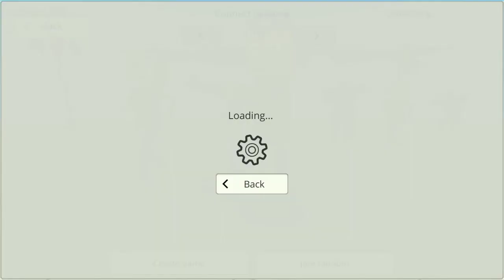Sandbox2 chickens Teamfight | memeswars multiplayer game | jordar fight wala gameplay video...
About this game and video:-
Memes wars - multiplayer sandbox, do what you want!

-  Open world, do what you want
-  It’s a multiplayer game, play with friends and other players around the world
-  More than 30 cars, tanks, motorcycles, helicopters
-  Inventory with hundreds of objects
-  Different maps
-  3 modes in multiplayer: Teamfight, Dogfight, Sandbox
-  No limits, it’s a real sandbox game, have fun!